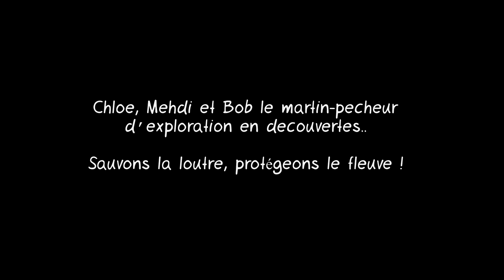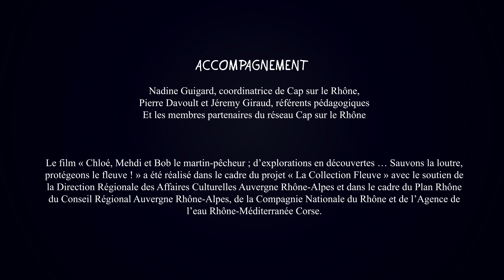CHLOÉ, MEHDI ET BOB ; D'EXPLORATIONS EN DÉCOUVERTES … SAUVONS LA LOUTRE, PROTÉGEONS LE FLEUVE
Le film « Chloé, Mehdi et Bob le martin-pêcheur ; d’explorations en découvertes … Sauvons la loutre, protégeons le fleuve » a été réalisé par les étudiants Bachelor Animation 2D de BELLECOUR École, dans le cadre du projet « La Collection Fleuve » conduit par le réseau CAP SUR LE RHÔNE.
Avec le soutien de la Direction Régionale des Affaires Culturelles Auvergne Rhône-Alpes et dans le cadre du Plan Rhône de la Région Auvergne Rhône-Alpes, de la Compagnie Nationale du Rhône et de l’Agence de l’eau Rhône-Méditerranée Corse.